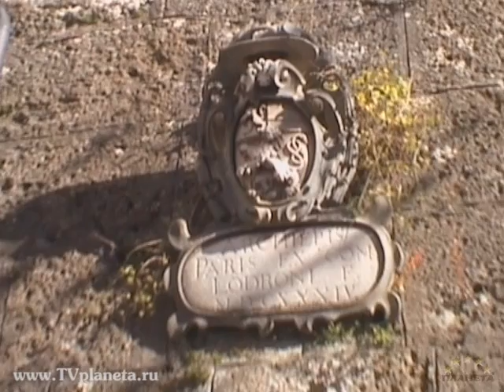Зальцбург (Salzburg) - Австрия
Зальцбург (нем. Salzburg, бав. Såizburg, буквально — «Замок соли») — город в западной Австрии, столица федеральной земли Зальцбург. Зальцбург — четвёртый по величине город Австрии после Вены, Граца и Линца.
Центральная историческая часть г. Зальцбург внесена в список мирового наследия Юнеско.